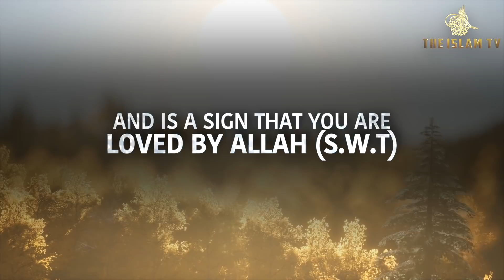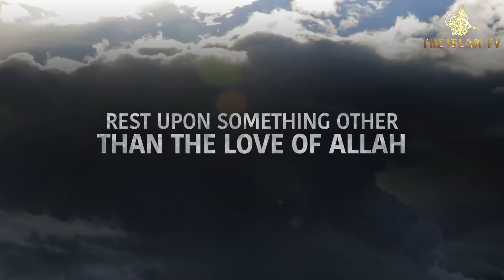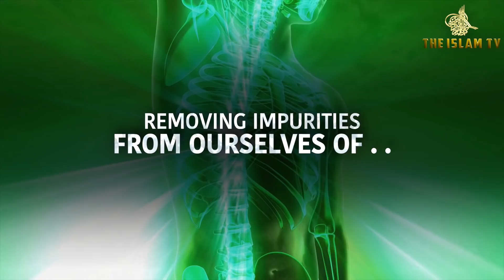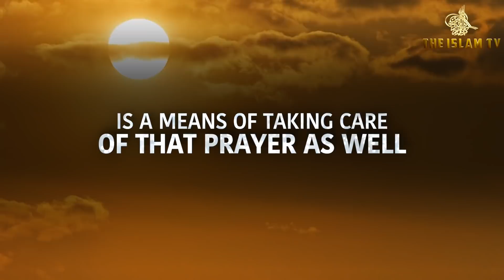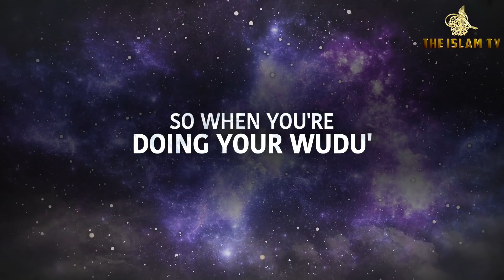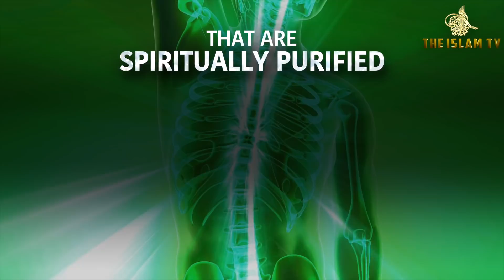ACTS THE PROPHET ﷺ TAUGHT ALLAH LOVES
Sheikh gives hadith of prophet (ﷺ) that explains
ACTS THE PROPHETﷺ TAUGHT ALLAH LOVES